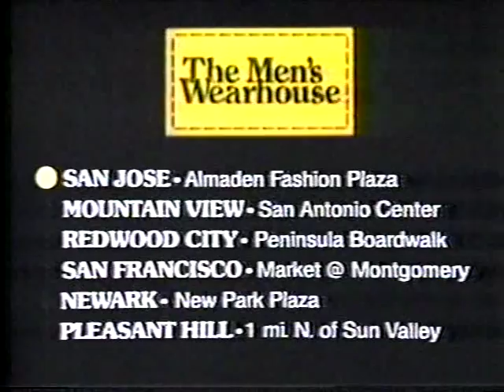1984 Men's Wearhouse "I Guarantee It" George Zimmer Commercial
A much younger Zimmer doing his signature phrase at the end! I vividly remember him doing these in the 90s and 2000s, but didn't know he did them this far back!